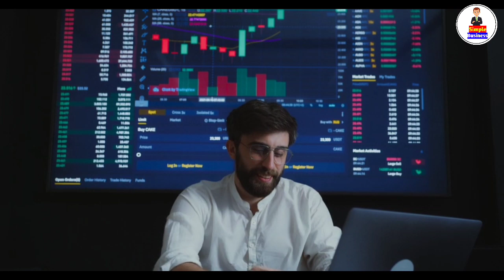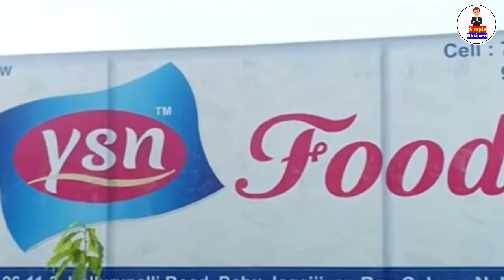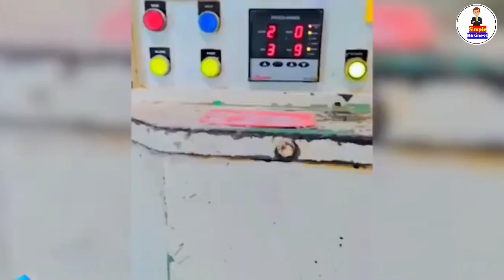New Dealership Business | Dealership Business Ideas In Kannada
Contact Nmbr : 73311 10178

New Dealership Business
Dealership Business Ideas In Kannada
Business Ideas Kannada
Dealership Business